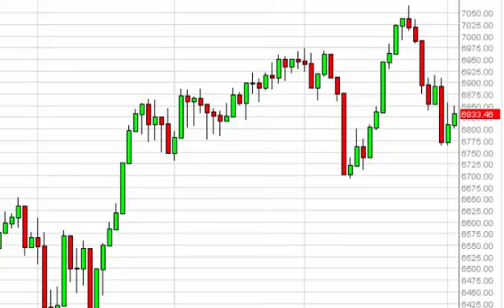FTSE 100 Technical Analysis for April 6 2015 by FXEmpire.com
- April 6 2015 index daily technical analysis for the FTSE 100 INDEX. Find more information about Forex and Commodities News Technical Analysis Fundamental Analysis and Brokers on FX Empire